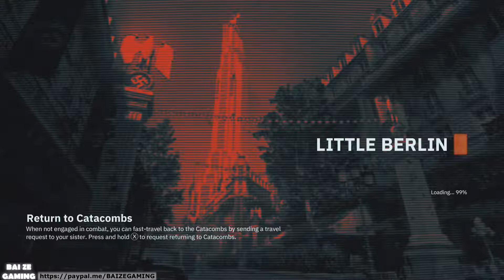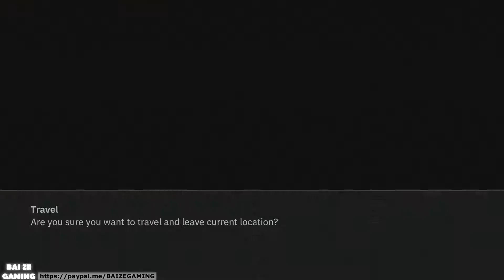Rescue Marianne! Silent Outpost! Commander Bayer! Wolfenstein Youngblood 3